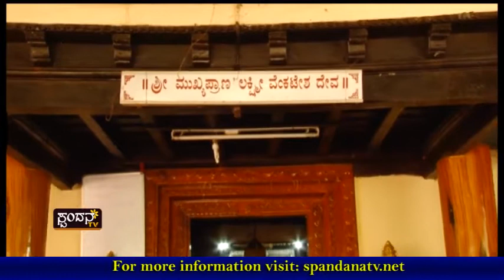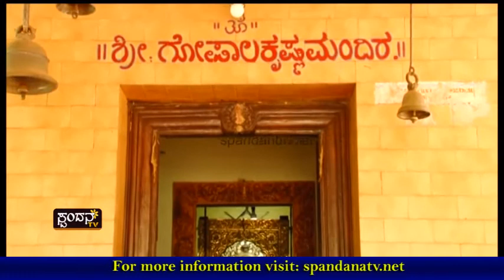Devadarshana│ದೇವದರ್ಶನ│Shree Laxmi Venkataramana Temple, Gunduballa- Honnavara - 01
Shree Laxmi Venkataramana Temple, Gunduballa- Honnavara

The Characteristics of Spandana TV Channel are:
1) The concept of 'Regional' Channel's existence
2) The concept of 'High Definition'
3) Exploring at the 'Regional' level